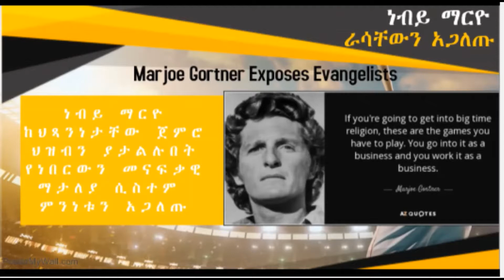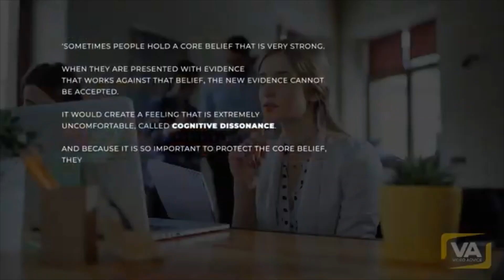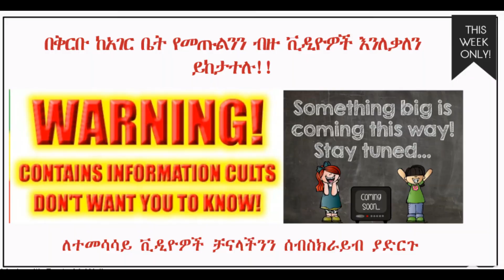ነብይ ማሪዮ ብዙ ኢትዮጵያውያኖችን አይን የሚገልጥ ምስክርነት Mr. Mario has taught many million Africans eye-opening lesson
ECIC is an educational community Providing informations for victims of cults, their families and friends, researchers and the media. It is the first educational organisation focusing critical concern on the harmful methods of the cults to be granted charitable status for Africans (Special Focus on Ethiopia).